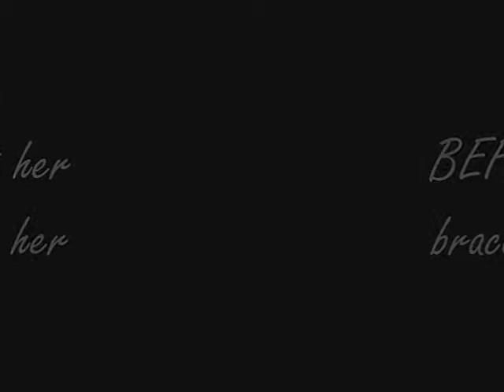Hot Potato & Duck Duck Goose w/ Renge Tamaki & Haruhi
Just as the title says. This is Livx, Tari-chan, and Kumiko playing duck duck goose and hot potato

Kumiko stars as are "Renge of the Day"

Fun Fact: This ENTIRE video was improvised. We had no idea what we were doing. All we knew was that we were in Ouran cosplay and that we wanted to eventually play Duck Duck Goose and Hot Potato.